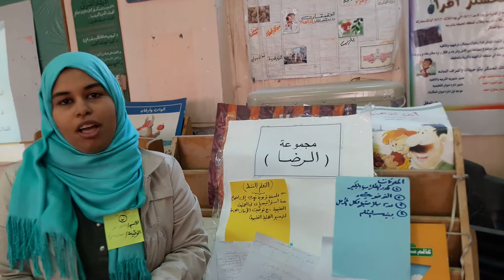استراتيجية ارسل سؤال من تدريب استراتيجيات التعلم النشط ....القائم بالتدريب شيماء سعيد